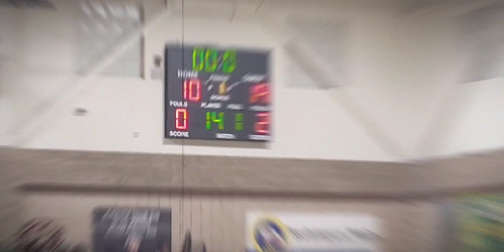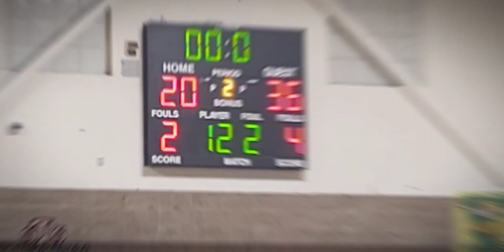Vanden Vikings Vs. Rodriguez Mustangs HIGHLIGHTS By STS Productions